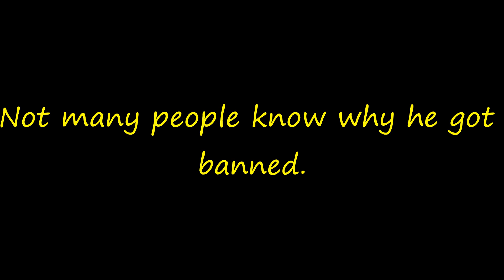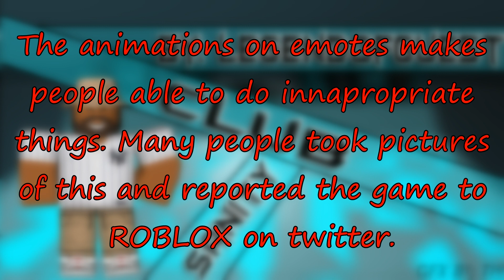LegendOfGuest | Why They Got Banned part 10